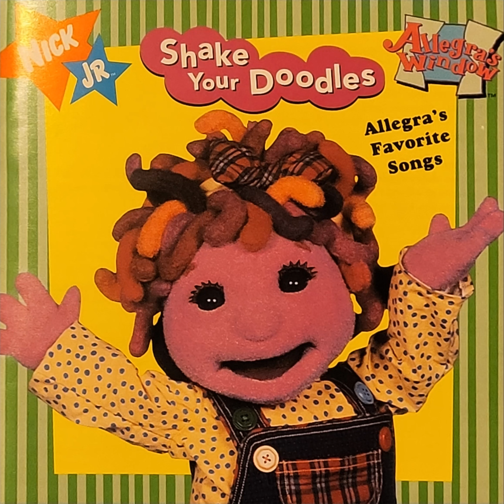07. The Senses Song - Shake Your Doodles: Allegra's Favorite Songs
Released: 1996
The first (and only) Allegra's Window album; this was released on both CD and cassette. A VERY rare item which I didn't even knew existed up until a few months ago when I was browsing '90s Nick stuff on eBay. And being the AW fan I am, I had to buy it and upload it here.
Originally from the episode "Stop Making Sense". Sung to the tune of "Alouette".
Performed by Kathryn Mullen (Allegra), Pam Arciero (Lindi), Martin P. Robinson (Riff), Andrea Frierson (Miss Melody), and Bob Stillman (Reed).